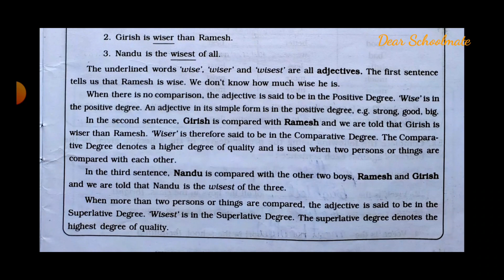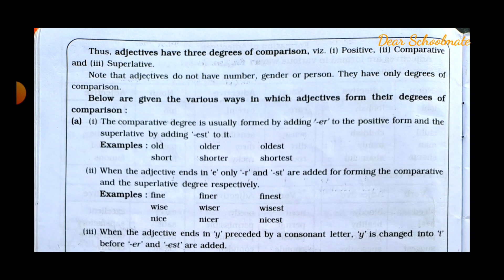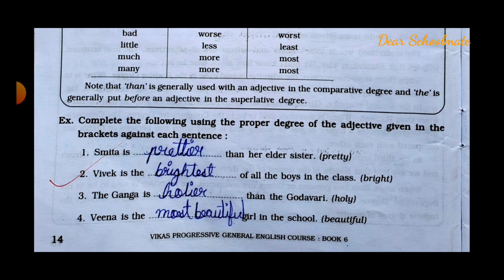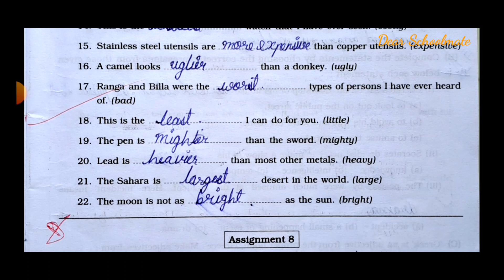Std-6 General English | Assignment 7 | Adjectives: Degrees of Comparison | gseb